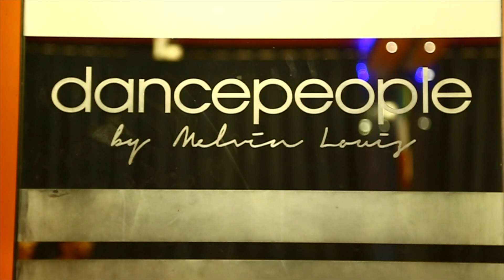The Break Up Song | Melvin Louis Choreography | ADHM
The Break up Song 😎❤️ Video No. 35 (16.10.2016)
Melvin Louis Choreography | DancePeople Studios

Really loved teaching this song . Watchout for the hook-step ;) !! I hope you'll enjoy my choreography to this one . Big ups to these awesome dancers and students who have been killing it in class ! To join us in these awesome sessions find details below .

Watchout for the Melvin Louis Tour
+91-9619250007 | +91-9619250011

Im also teaching regular batches for beginners , advanced and workshops too at dancepeople
Get in touch for details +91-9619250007 | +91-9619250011

Follow me Melvin Louis Melvin E Louis for more .
Insta/Snapchat : @melvinlouis
Thank You Krishna for the videography .
Thank you Pearl Punjabi for the awesome edit .

Melvin Louis Regular Class schedule :
New batch : Beginners : Mon-Wed : 8.30pm
New workshops ; Fri 8.30pm
Qbop at dancepeople bandra : Tue-Thu : 8.30pm
Urban at dancepeople bandra : Tue-Thu: 7.30pm
BollySwag : Sat 6.00pm
Please make sure you call before you come for the sessions , sometimes there are timing changes especially when we do intensives .